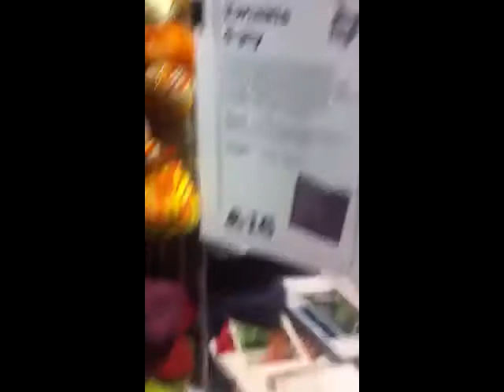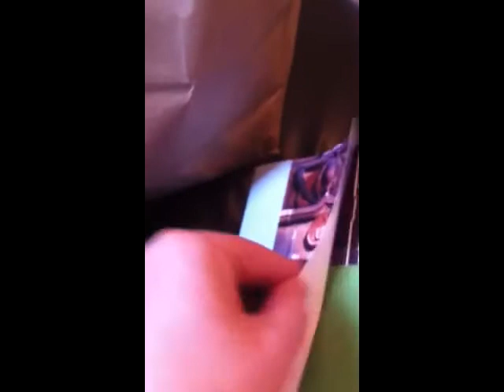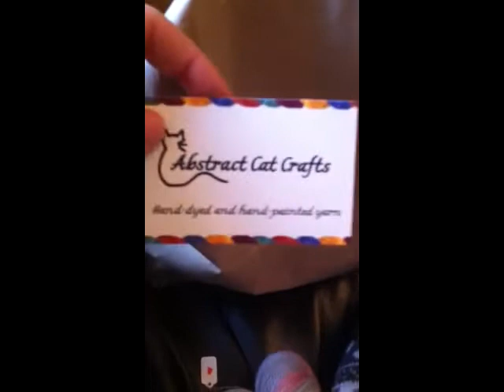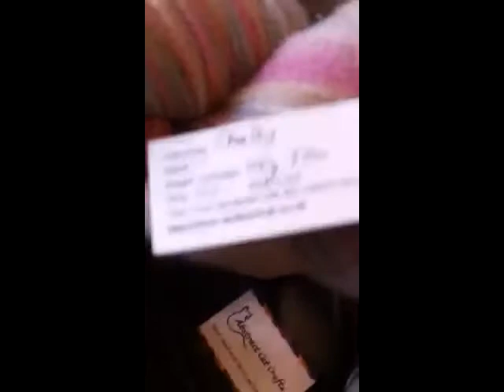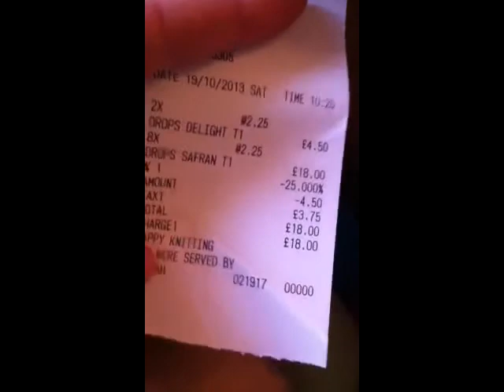Glasgow school of yarn event | Haylees Hats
A lovely day out with family & friend Paula.